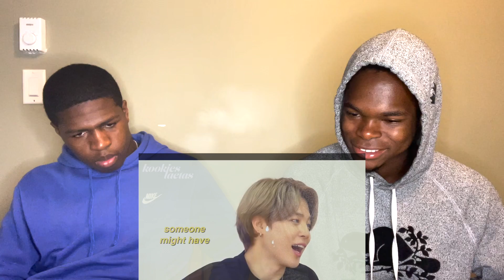BTS IN 2021?! ARE THEY STILL A LARGE MESS?! 😂😜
🤘🏿We're on the road to becoming the best duo of youtube!!
🤘🏿 And most importantly, if you rolling with us, we always gonna be BACK AGAIN!

Coming soon